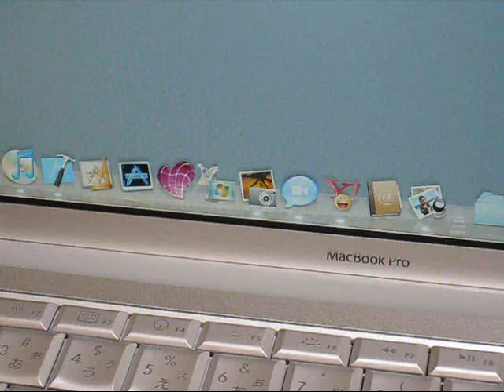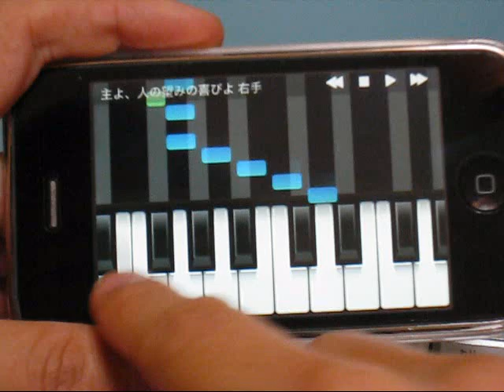FingerPiano for iPhone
ピアノが弾けるアプリFingerPianoをリリースしました。
AppStoreにて販売しています。